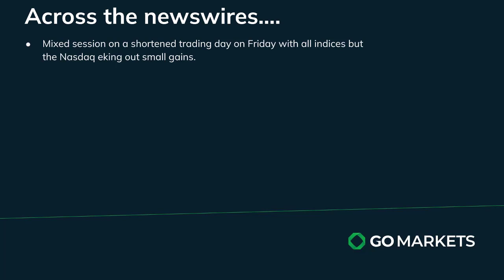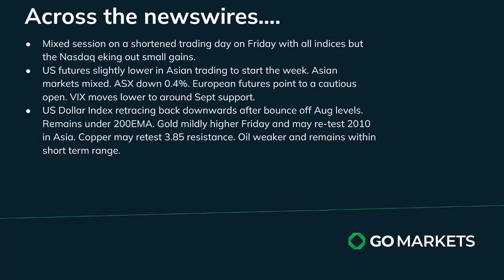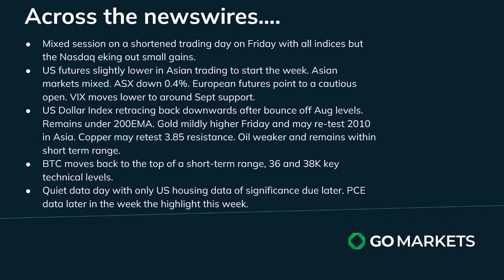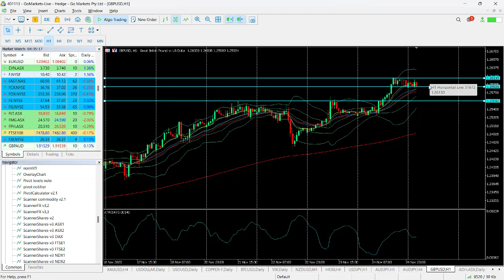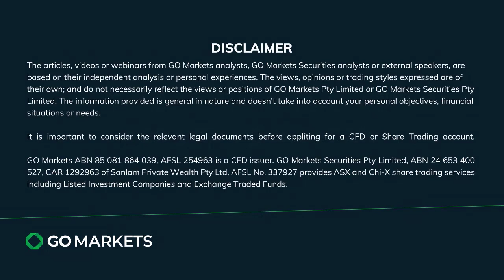GO Market Update and Charts of Interest - F.NYSE and GBPUSD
With a shortened session on Friday and small gains across most of the US indices we are starting the week somewhat cautiously. Interesting move upwards in gold in Asia and Bitcoin also looking to test a key level.

Melbourne.